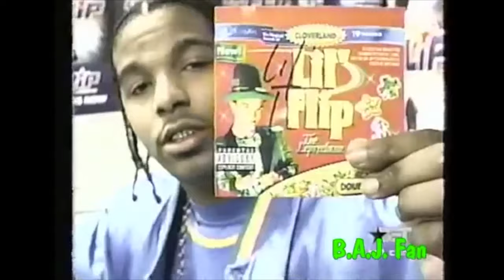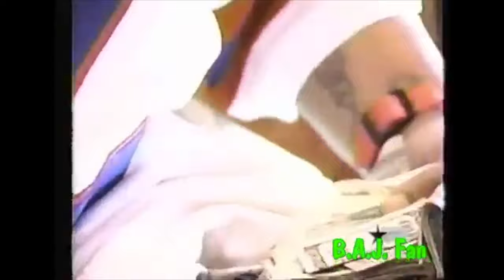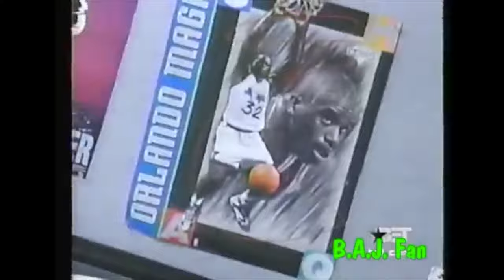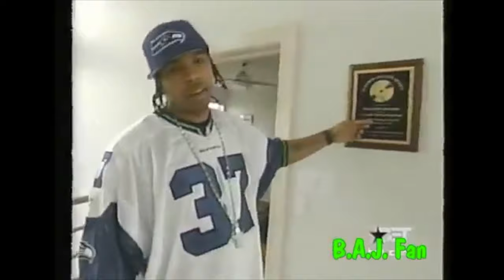Classic Lil Flip MTV Cribs Episode (2003)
Lil Flip shows his Galveston beach house on MTV Cribs